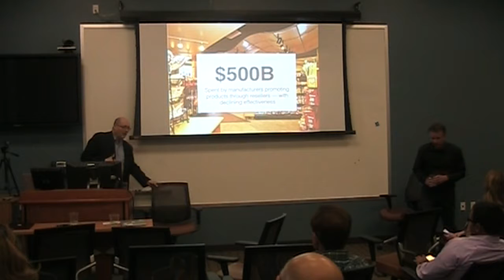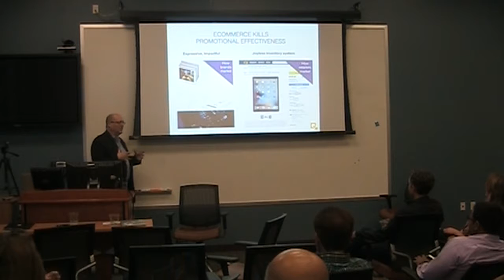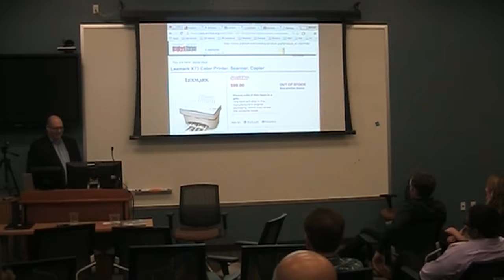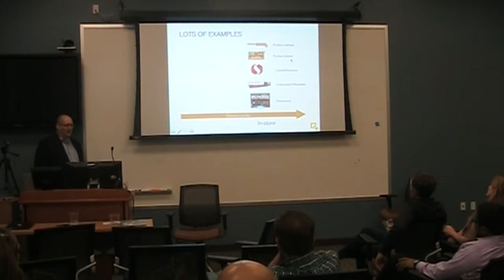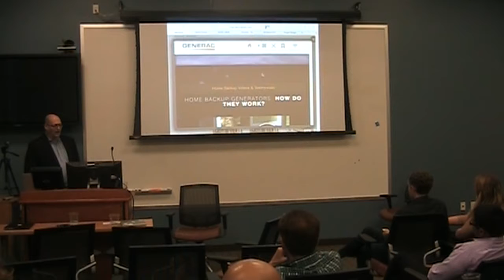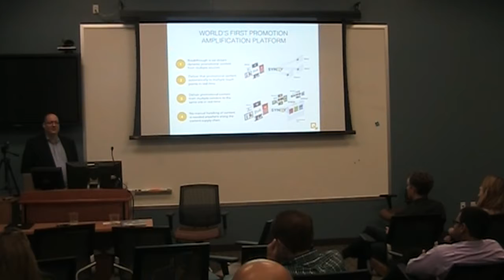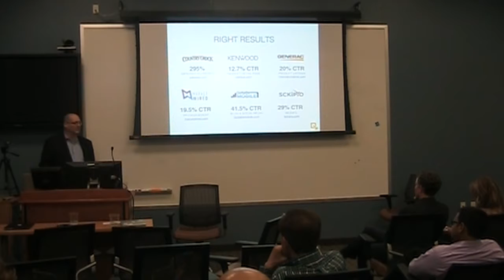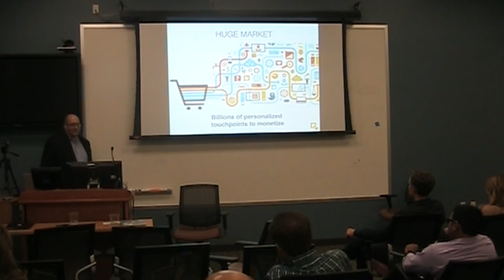How Synqy manages brand presence anywhere online